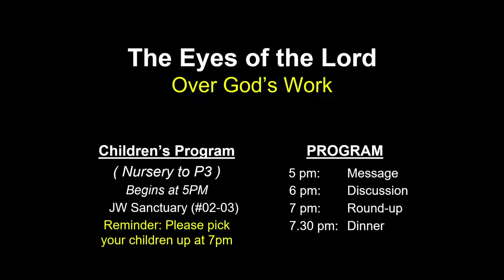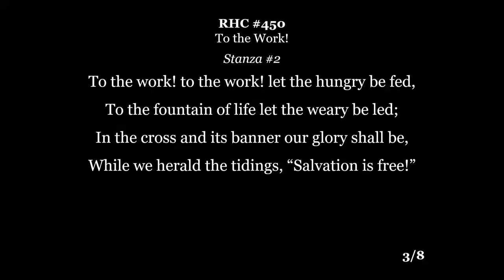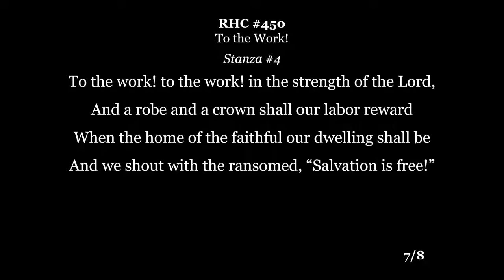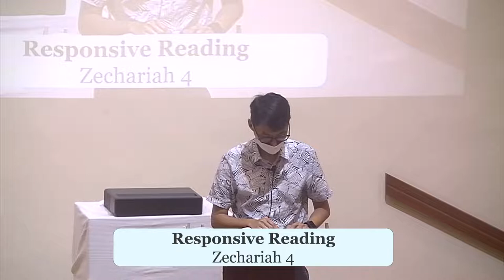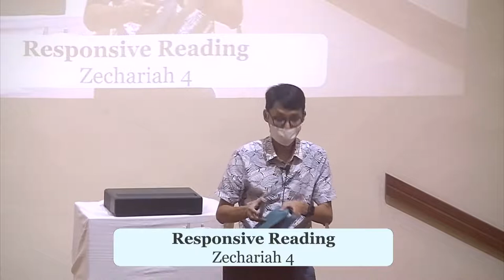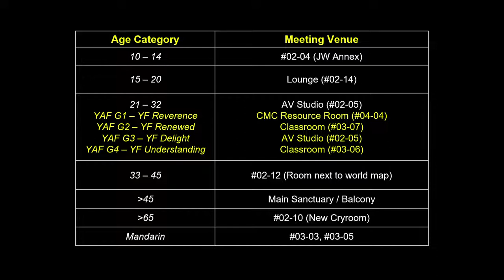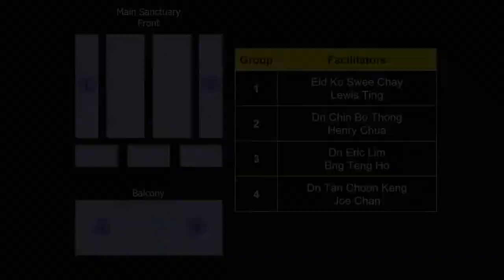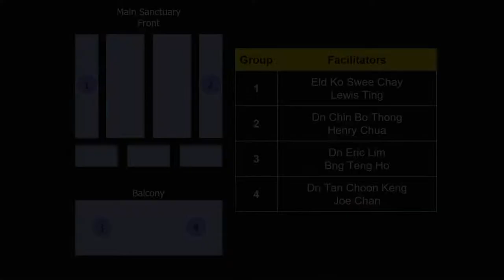Church Bible Study (01/10/22)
The Eyes of the Lord over God’s Work (Zechariah 4:1-10)
Rev (Dr) Quek Suan Yew, Calvary Pandan BP Church